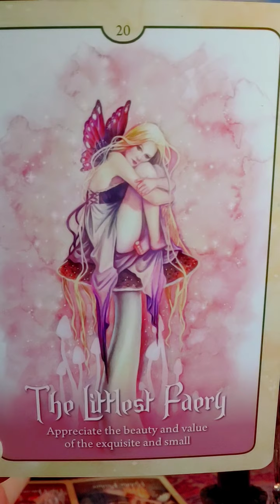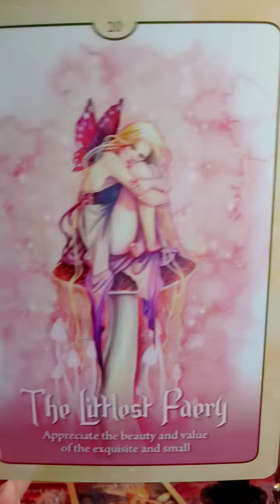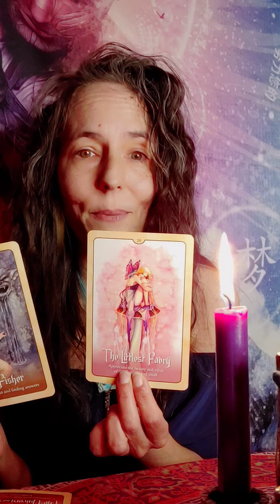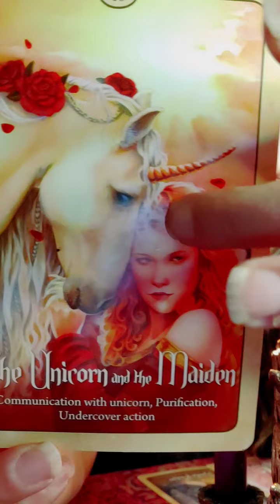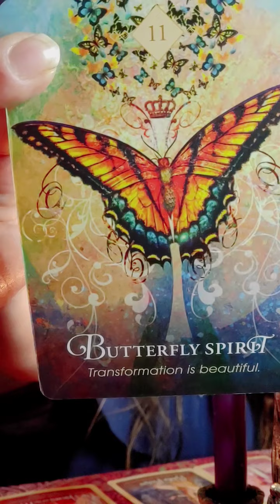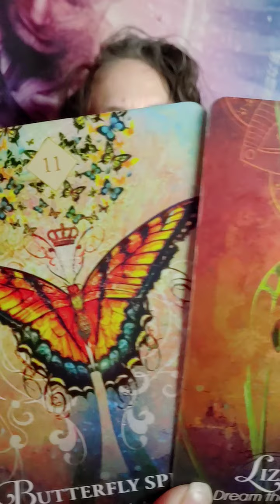Daily Reading with Gwyn 3/5~ 11:11 Your transformation is beautiful, embrace the unknown 🤯👁️🦋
"Wild Wisdom of the Faery Oracle" by Lucy Cavendish

Blessings